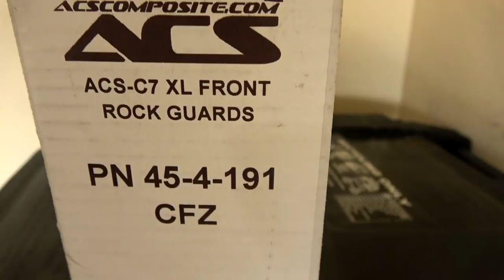ACS Composites XL Front Rock Guards On C7 Z06 Detailed Installation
Hello everyone and welcome back to Brink of Speed!

BY THE WAY, YOU DON'T HAVE TO REMOVE THOSE 3 SCREWS TO INSTALL THESE NEW XL ROCK GUARDS! I DIDN'T NEED TO REMOVE THOSE, BUT IT'S NOT GOING TO HURT THINGS AT ALL THAT I DID.

In this video, I show you step by step how to install ACS Composites, XL Front Rock Guards.

I was super excited when ACS Composites reached out to me and wanted me to do a review video on these rock guards. It was like they read my mind, I have been thinking about buying these to keep the rocks from slinging back and hitting the side of my car.

As you can see in this video, they were super easy to install, and they look absolutely amazing! I'm excited about my future with ACS Composites and how we can help each other out!

Make sure to watch this all the way to the end, as there is a hint given to something exciting coming to this channel!

Here is a direct link to these XL Rock Guards for a C7 Z06

Welcome, you are now apart of my community!

If you want to send me anything to be featured on the channel, my Post office box is below.

Camcorder: Sony AX53
GoPro: Hero 5 Black
Drone: Mavic Pro
Editor: Mike Brink